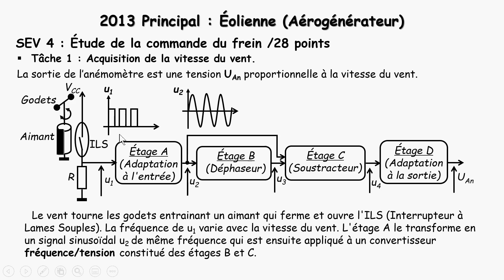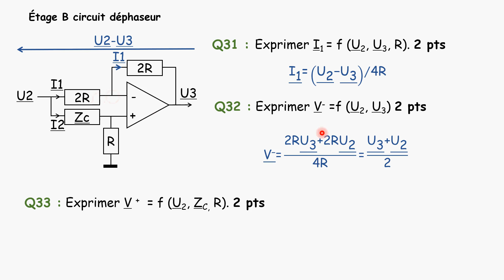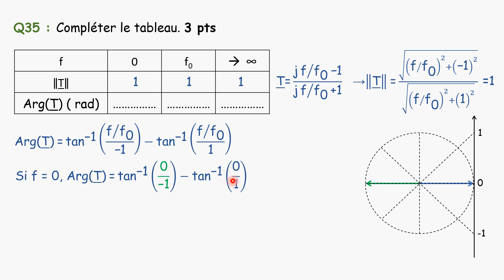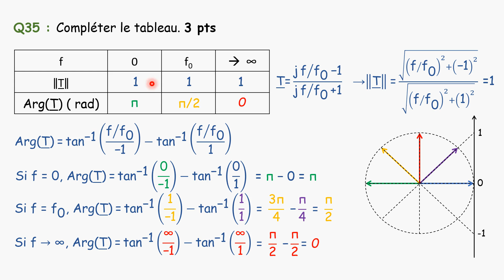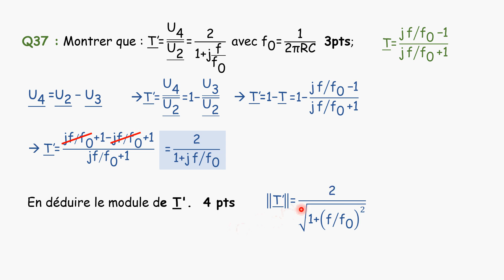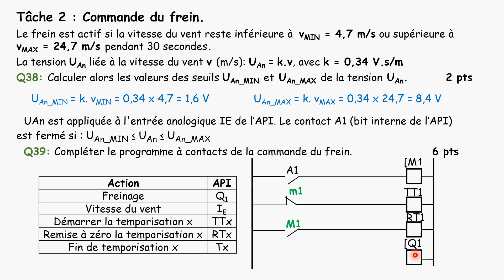2013P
Corrigé Bac 2013 Principal.